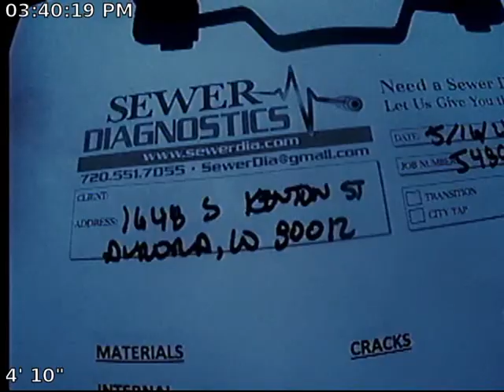Kenton Sewer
Sewer Inspection